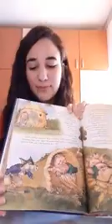SALVEZCUPOVESTI Estera, voluntar Salvati Copiii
➡️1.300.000 copii din întreaga țară sunt expuși pericolelor generate de sărăcie. Comunitățile unde se află aceste suflete mici sunt greu încercate de situația pandemică. Au nevoie de fiecare dintre noi pentru a trece cu bine de acestă perioadă.

❗ Alătură-te Salvați Copiii în această luptă! Fă o donație unică de 4 euro, trimițând SMS la 8847 cu textul POVESTI.